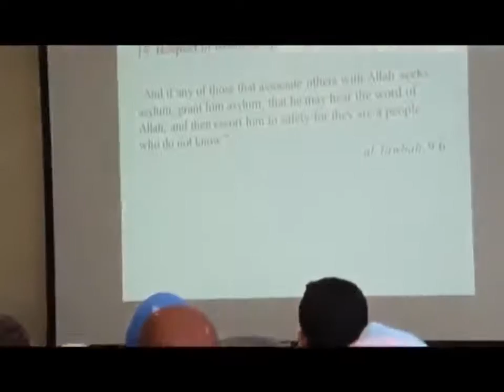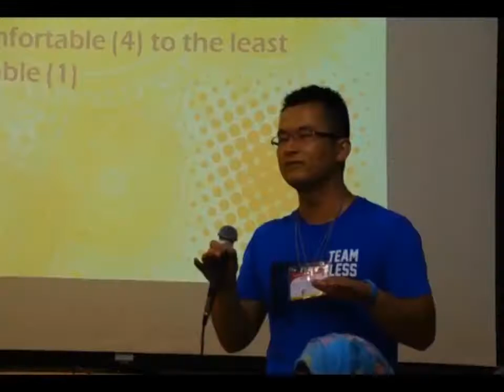Muslim Youth Training Camp 2015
Glimpse from Muslim Youth Training Camp 2015.

Video by Br. Hameed Nuaim

Organized by Hong Kong Islamic Youth Association